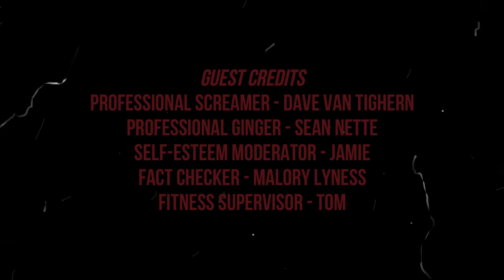Brent Plays with Himself: Little Nightmares | Part 3 WHAT KIND OF BOAT IS THIS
Where am I? Why is this boat so friggin' creepy and filled with weirdos!